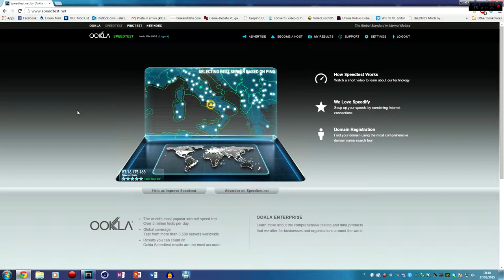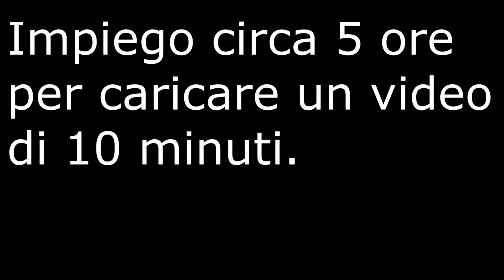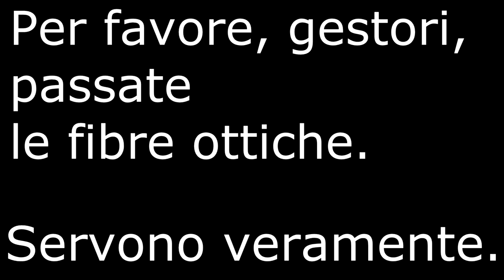Speedtest: Alice "20" megabit... ma anche no.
Connessione "Alice 20 Mega", velocità da contratto: 20 megabit in download ed 1 megabit in upload.

Velocità effettiva: poco più della metà in download ed una miseria in upload.

Non mi lamento del download perché comunque, rispetto a tutti i gestori che ho provato fin' ora è la MIGLIORE, è la prima connessione che mi mostra "MB/s" quando scarico qualcosa, ma mi lamento dell' upload: come può uno youtuber caricare tanti video con una velocità di upload del genere ?
Ragazzi, io vorrei tanto far crescere questo mio secondo canale, ma la mia connessione non me lo consente, quindi per aiutare me e per aiutare anche tanta altra gente della mia "città", ho deciso di creare una petizione.
Firmate tutti questa petizione per accelerare i tempi di montaggio delle fibre ottiche, prima i cavi di rame vengono sostituiti con le fibre ottiche, prima avremo, se non altro, una connessione migliore in tutta l' Italia.